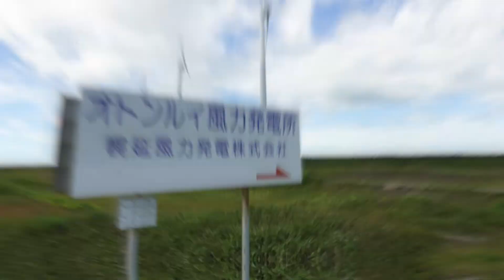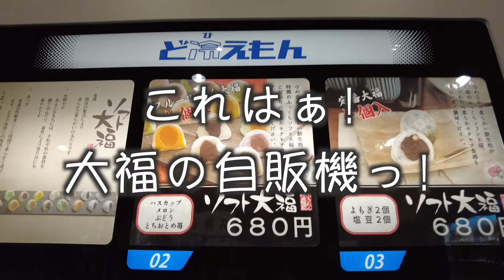オトンルイを目指す車旅 ついに到着オトンルイ風力発電所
オトンルイの風力発電所
稚内にほど近い幌延町の海岸に28基もの風車が並ぶ壮観な風景が有名です

このオトンルイの風力発電所が2023年の4月から解体工事に入り、少し大きめの風車5〜9基程度に置き換わると聞いて、見納めに行かねばなりますまいと車旅に出ました

そして約270km、寄り道に寄り道を重ねて約10時間かけて
札幌からクルマで走ってやってきました
今回の旅の目的地、オトンルイ風力発電所

じつは何度かは通ったことはあるのですが
じっくり風車を観察するのはこれが初めて

こんなでっかいのがたっくさん並んでる風景って
とってもなんか、ゾワゾワきますね（笑